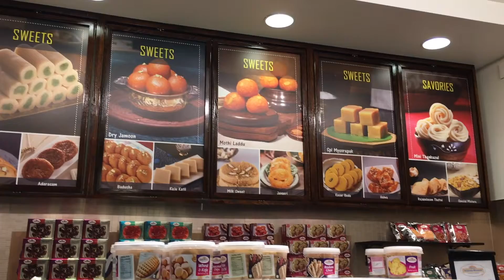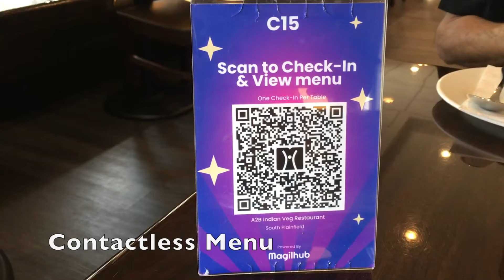ADYAR ANANDA BHAVAN - A2B (INDIAN VEG RESTAURANT, SOUTH PLAINFIELD | NEW JERSEY | UNITED STATES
AdyarAnandaBhavanIndianRestaurant A2BIndianRestaurant AdyarAnandaBhavanA2B Authentic South Indian Thali, Dosa, Idli, Uttapam, Medu Vada etc.